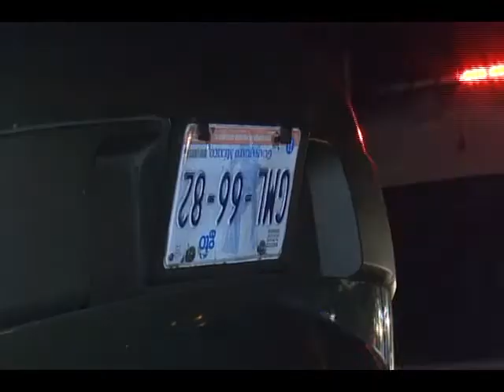Bajio Noticias - Historias de la Madrugada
Una volcadura y dos personas baleadas es el saldo de la madrugada de hoy.